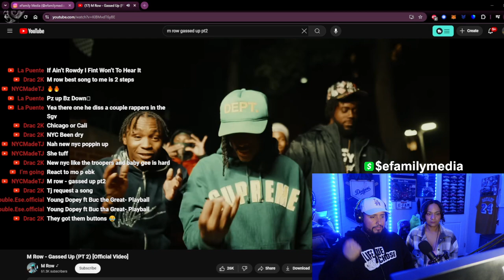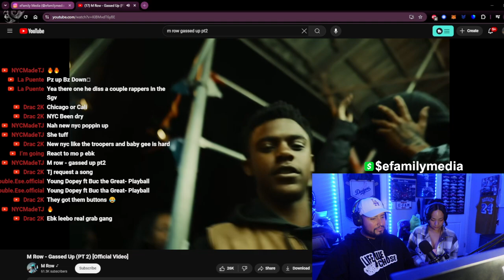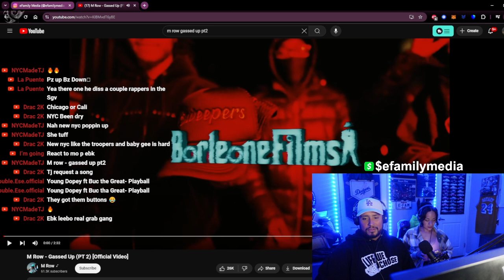M Row - Gassed Up (PT 2) eFamily Live Reaction!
$efamilymedia